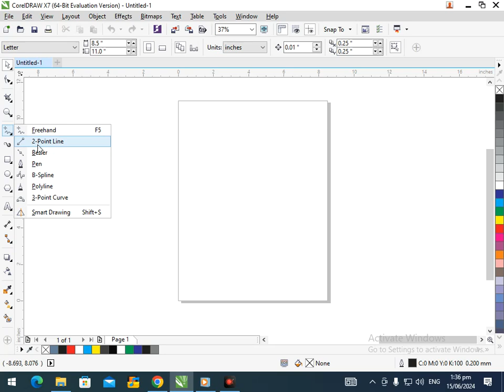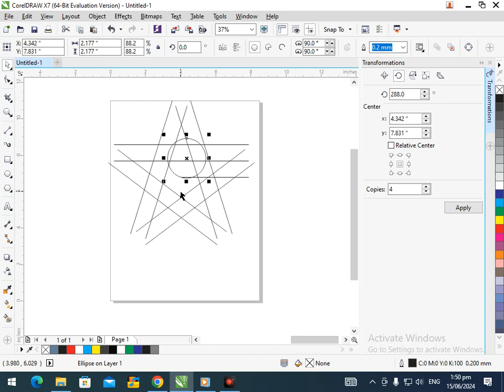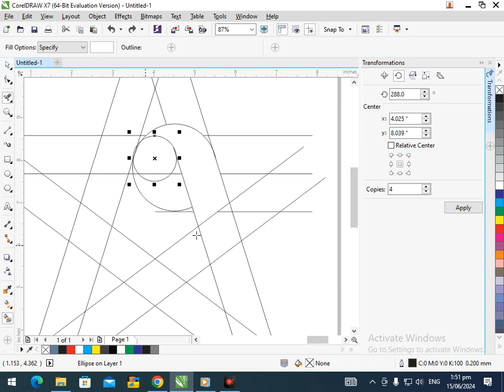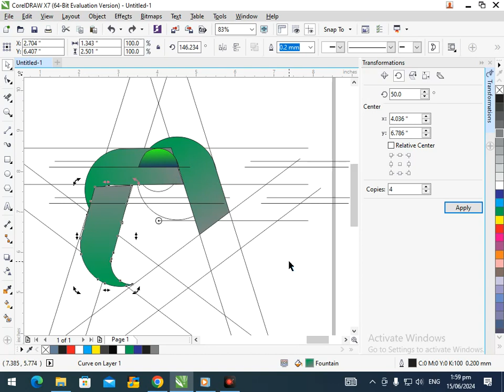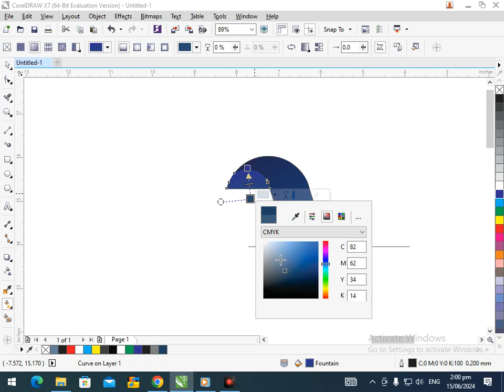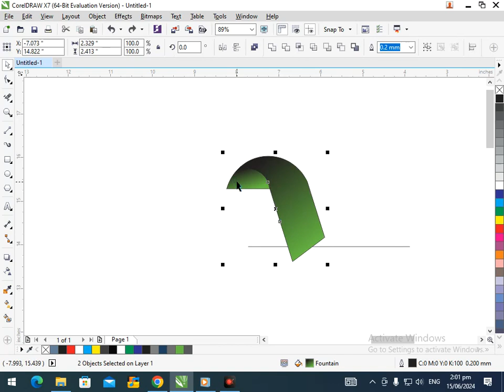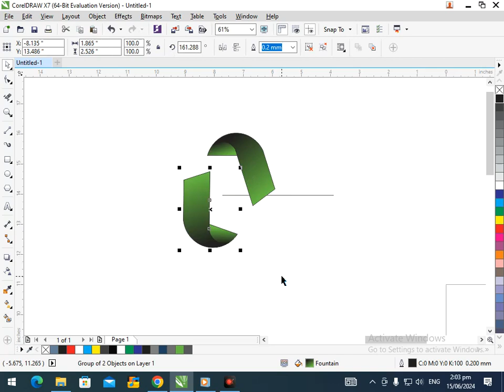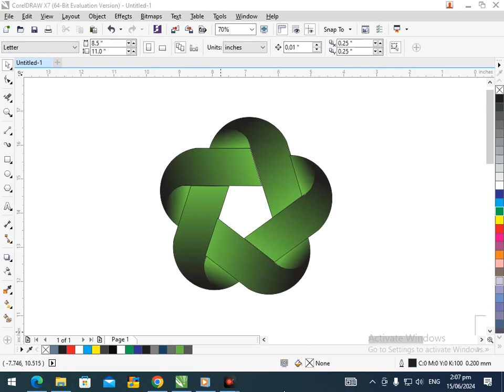Logo Design in Corel Draw. Corel Draw Tutorial.